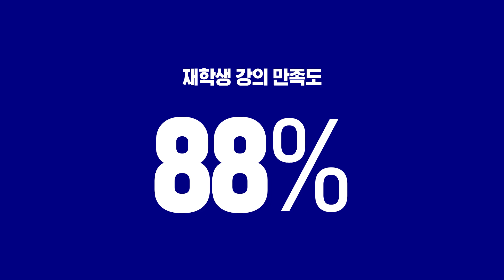[원광디지털대학교] 한방건강학과로 연결하다!!(2차)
[원광디지털대학교] 한방건강학과로 연결하다!!